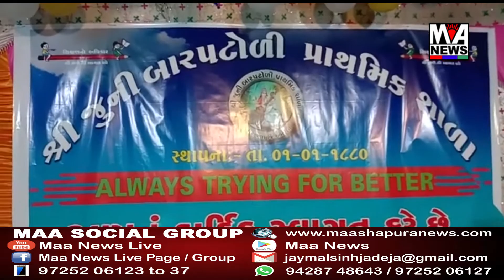રાજુલાના બાર પટોડી ગામે ઉજવાયો ભવ્ય સાંસ્ક્રુતિક કાર્યક્રમ.